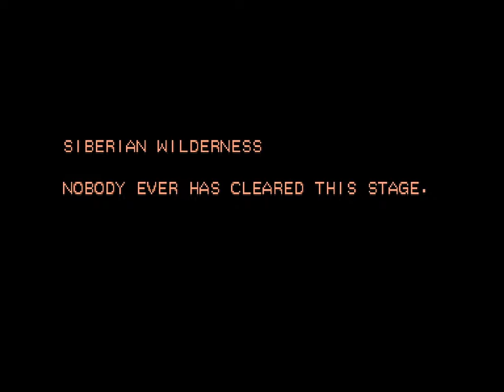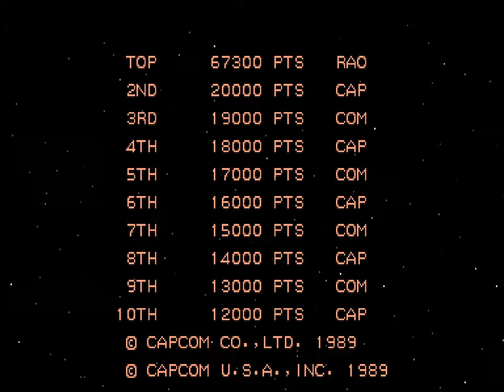Strider - 3 - I advise being careful around tall buildings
a lot of my deaths are either kinda of silly or things I just needed to learn. this still feels extremely doable